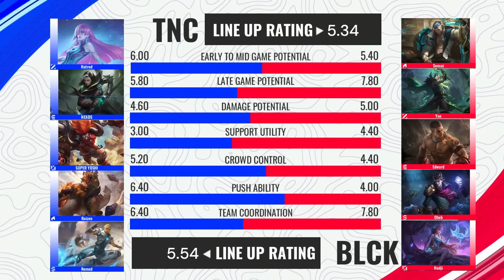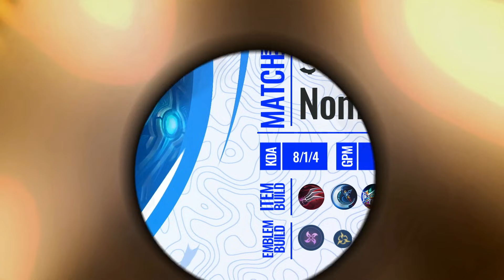MPL PH S13 - W5D3 - BLCK vs TNC - GAME 1